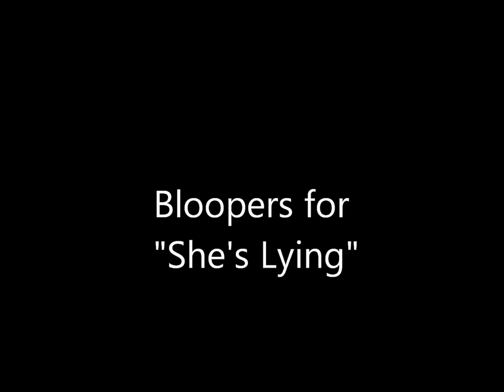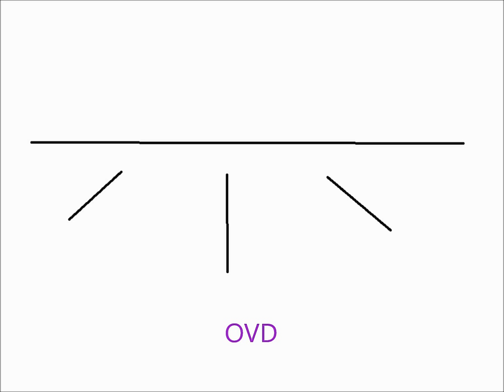She's Lying bloopers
The bloopers for part 1 of episode 6. Since Episode 6 is taking so long, I'll probably upload it in two parts.